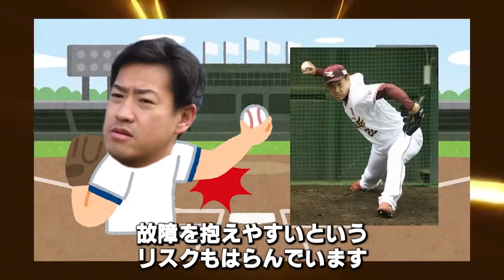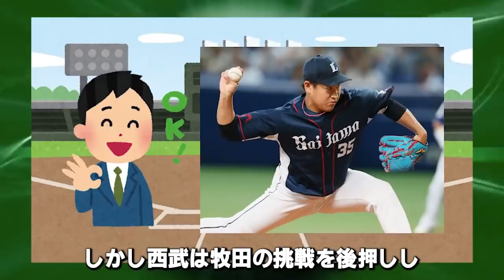【去年2軍で防0.33】”争奪戦”になるはずだった牧田和久。全球団が獲得しなかった理由は●●が原因だった！？【プロ野球】